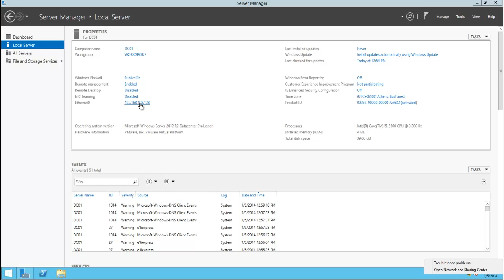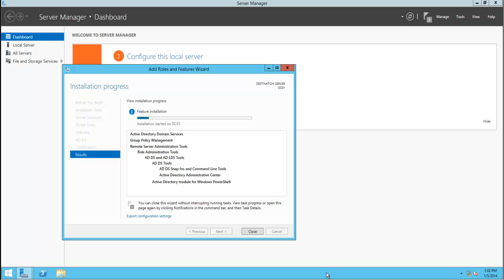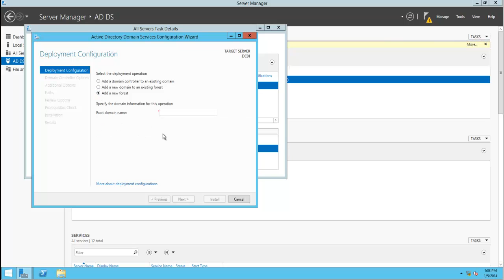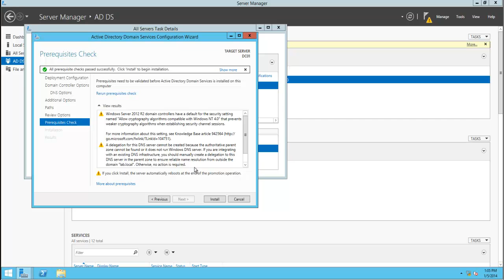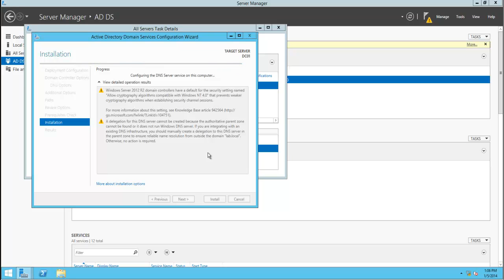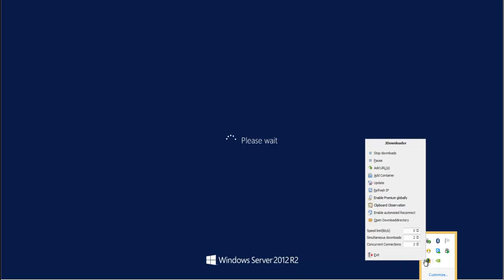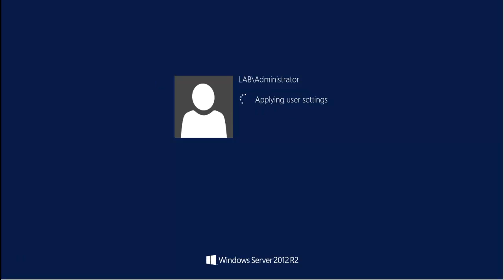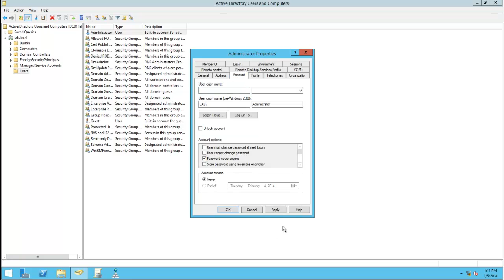SRV2012 ADDS Installation